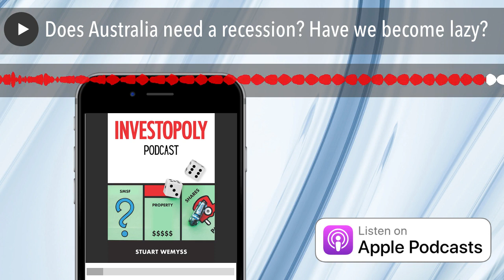Does Australia need a recession? Have we become lazy?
Looking ahead to Australia's economic future, we're faced with a provocative question - does Australia need a recession now?

This episode promises to stir your thoughts and provide some food for consideration as we delve into the impact of interest rates on inflation and how this tool could be used to induce a deliberate recession. Brace yourself for an in-depth discussion of the implications of rising costs of living, including wages, energy costs, and insurance premiums, on Australians from various income brackets and debt levels. We'll also dissect how businesses may need to increase their charges to sustain their profit margins, potentially triggering a wage-price inflation spiral and an unsustainable economy.

Switching gears, we engage with the potential approach of the Reserve Bank of Australia to manipulate interest rates in an attempt to counter inflation and possibly induce a recession. We promise an enlightening exploration of its possible impact on productivity and inflation, and how this strategy could stabilize the economy for the long haul. However, this episode isn't all doom and gloom; we'll also highlight the potential opportunities in such a scenario to restructure certain industries. But we won't shy away from the possible downside either, emphasizing that a deep recession isn't necessary to gain the desired outcome. Need some insights into Australia's economic future? Prepare for a roller-coaster ride of ideas and perspectives in this episode.